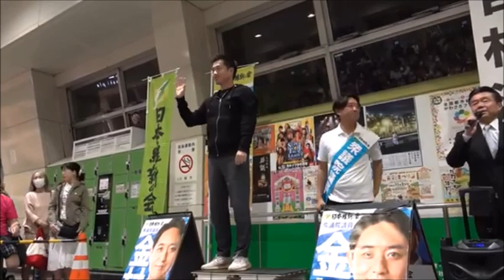日本維新の会「JR川崎駅西口ラゾーナ連絡通路街頭演説会 吉村洋文日本維新の会文共同代表 石破茂内閣 衆議院議員選挙 について、2024年10月12日(土)